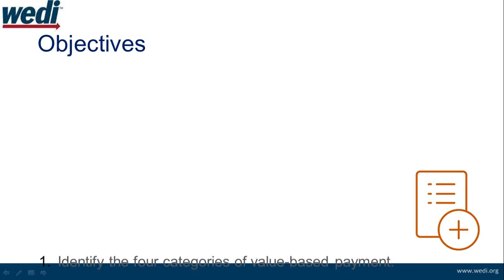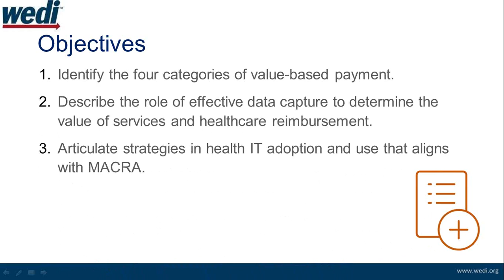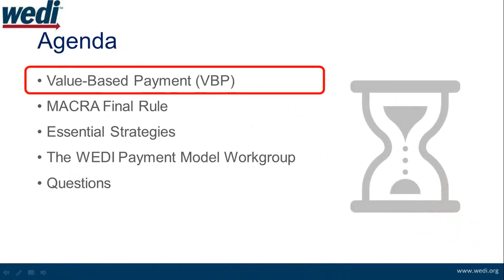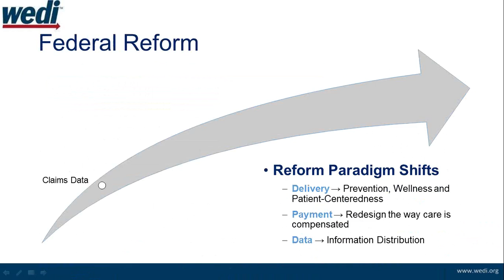2017 Impact MACRA Essential Strategies in Economic Reform